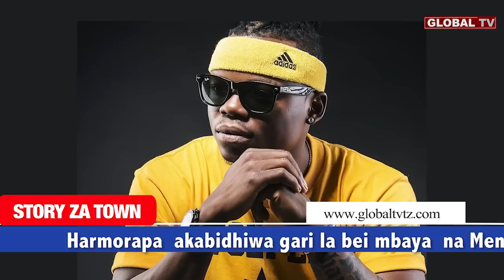HARMORAPA AKABIDHIWA GARI LA BEI MBAYA NA MENEJA WAKE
Harmorapa ambaye ni msanii mpya wa bongo fleva anayefananishwa na Harmonize, amekabidhiwa zawadi ya gari na Meneja wake Irene Sabuka